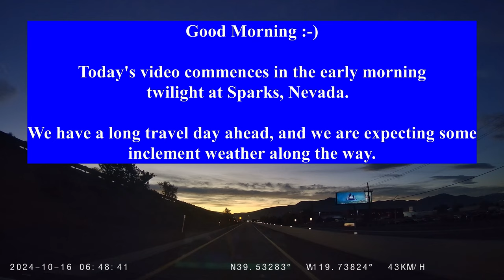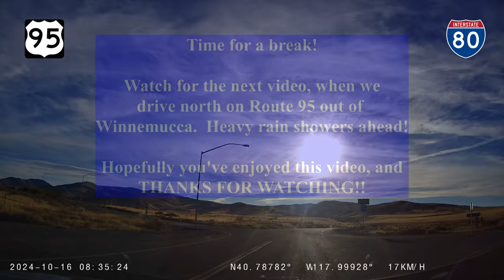Northern Nevada Desert Drive Interstate 80 Sparks to Cosgrave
Join us for a very early morning drive in the Northern Nevada desert, as we follow Interstate 80 from Sparks to the Cosgrave Rest Stop.

0:00 Sparks
1:58 Lockwood
2:35 Mustang
4:33 Patrick
6:04 Nevada 439 USA Parkway
7:38 Derby Dam
8:27 Orchard
8:55 Painted Rock
10:19 Wadsworth/Pyramid Lake
11:17 Fernley
12:46 Nevada Pacific Parkway
18:31 Nightingale Hot Springs
23:42 Jessup
25:19 US 95 Junction
29:06 Toulon
33:20 Lovelock
36:13 Coal Canyon
38:54 Oreana/Rochester
42:16 Rye Patch Dam
45:36 Humboldt
48:15 Imlay
50:00 Mill City/Unionville/Nevada Route 400
50:36 Mill City/Dun Glen
52:51 Cosgrave Rest Stop